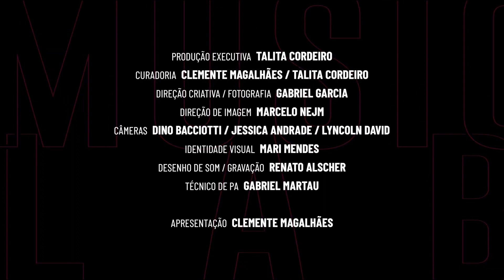Banda TEM AMOR | Papo com Clê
Relembrando MusicLab incrível que eu  o super papo que eu amei bater com essa turma sensacional e talentosa da Tem Amor.

✅Minutagens Banda Tem Amor:
0:42 a 6:27 "Temos a mesma preocupação com a parte visual que temos em compor"
6:28 a 10:11 "Como a gente divide as tarefas da banda"
13:02 a 19:02 "O projeto cover e o projeto autoral"
22:58 a 27:08 "O Facebook elegeu dois presidentes bizarros, é claro que ele ainda tem força"
31:26 a 34:04 "Dicas de retargeting"
42:09 a 45:23 "Trabalhe pra 20 pessoas como se fossem 2 milhões"